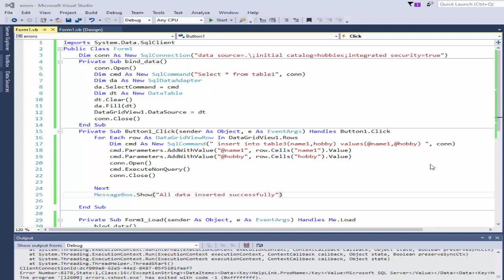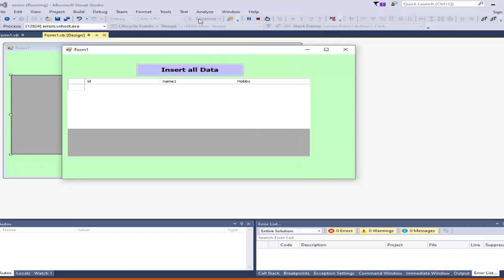Visual Basic .Net Solve error expects the parameter which was not supplied in SQL server Database .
An unhandled exception of type 'System.Data.SqlClient.SqlException' occurred in
 System.Data.dll

Additional information: The parameterized query '(@name1 nvarchar(4000),@hobby nvarchar(4000)) insert into table3' expects the parameter '@name1', which was not supplied when insert all data of a datagridview to sql server database at once
Videos VISUALBASIC.NET
vb.net: Insert data into sql Database and fix an error Violation of PRIMARY KEY with code